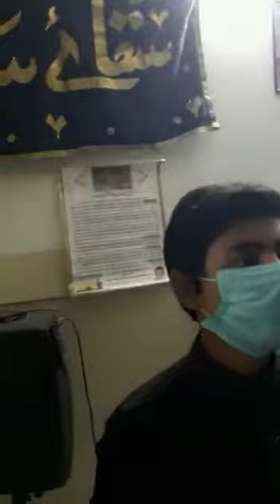Noha Khuwan Shabbeerع Ka | 1st Muharram 1443H-2021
Noha: CHAUDA SADIYON SE JAHAN HAI NOHA KHUWAN SHABBEERع KA
Kalaam: SYED FAZEELAT MEHDI